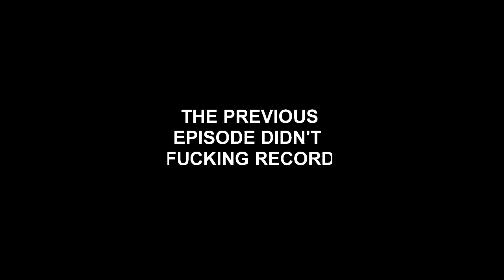Super Mario Sunshine - Dustovski - Part 8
What an absolute dickhead.